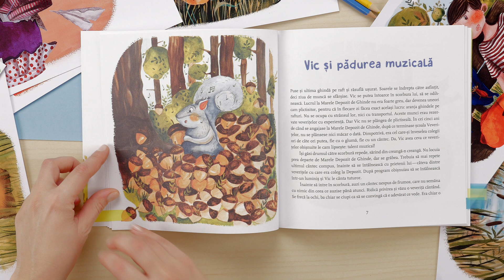Cartea Curajului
Când v-ați întrebat ultima oară ce înseamnă cu adevărat curajul?
„Cartea curajului” este scrisă de Adina Rosetti și ilustrată de Alexia Udriște.

În proiectul inspirat și sprijinit de Piraeus Bank Romania și comunitatea Curaj Romania, oamenii au fost îndemnați să scrie poveștile celor care îi inspiră în viața lor de zi cu zi și au inițiative frumoase, ghidați de adevăratele valori ce merită redescoperite.